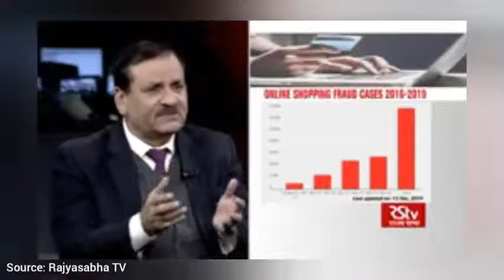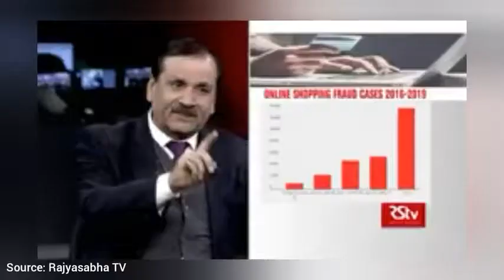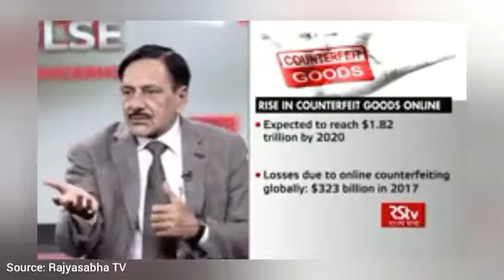Online Shopping के दौर में बढ़ता Fake Goods का दायरा | All You Need to Know | Current Affairs UPSC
Current Affair
Current Affairs for Civil Services/UPSC/IAS/PCS/UPSSSC/SSC/UPP/BANK/STATE EXAM/UPSI/RO/ARO.